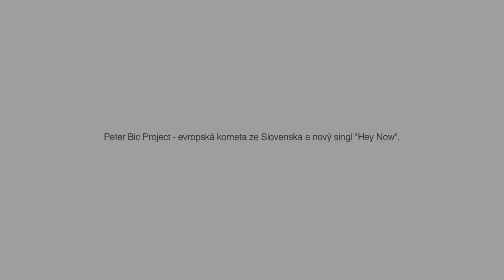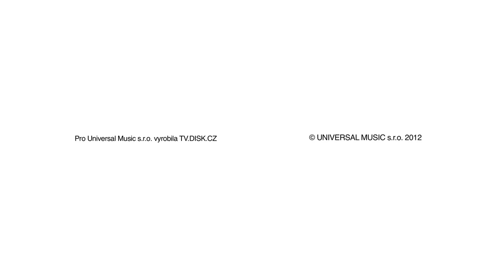Peter Bič Project -- Evropská kometa ze Slovenska a nový singl „Hey Now"